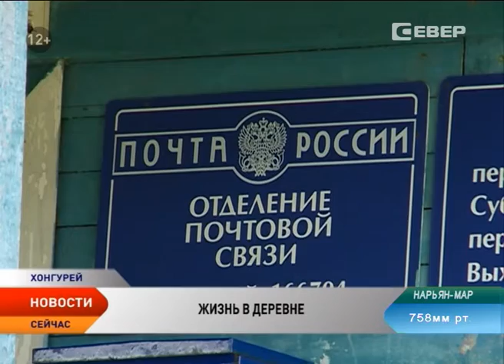Путешествие по Печоре. Съемочная группа телеканала «Север» побывала в Хонгурее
Более 80% от запланированного объема дизельного топлива доставлено в поселения Ненецкого округа. По данным руководства «Севержилкомсервиса», кампания по опережающему завозу топлива идет в соответствии с графиком. Уже сегодня всеми видами топливно-энергетических ресурсов на предстоящую зиму в полном объеме обеспечены Харута, Хорей-Вер, Несь, Коткино, Щелино, Лабожское, Тошвиска, Пылемец, Волонга, Чижа, Шойна, Кия, Выучейский, Нижняя Пёша и др. Среди них — Хонгурей. Там побывала съемочная группа телеканала «Север» и посмотрела, чем живет поселок в летнее время.